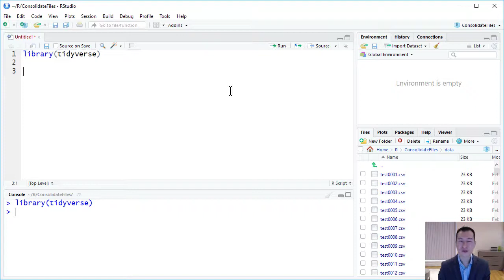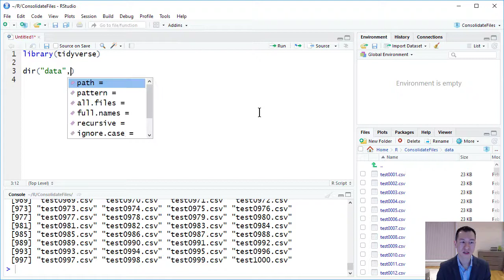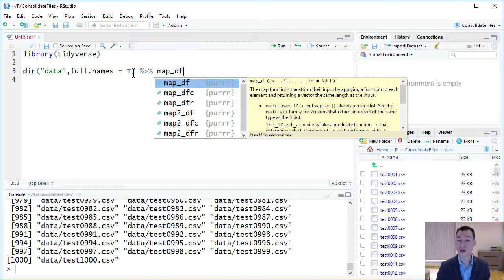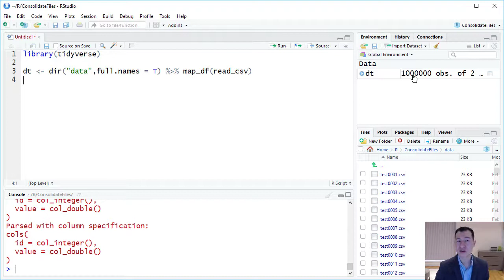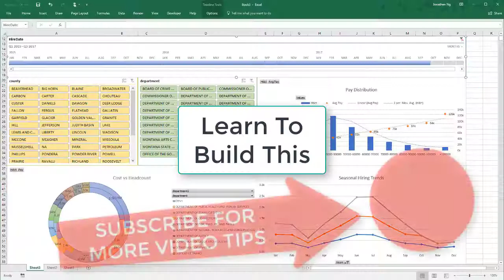R Tidyverse Load 1000 CSV Files in 3 Seconds to Dataframe with PURRR MAP Read_CSV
In this video we will look at how we can use PURRR Map or more specifically MAP_DF from the PURRR library along with read_csv from the readr library to load 1000 csv files into a dataframe within 3 seconds.

PURRR and READR are both part of the R Tidyverse core library and ecosystem.

Map is a powerful alternative to for loop and lapply. Map is more concise and functionally focused when compared to for loops.

Map when compared to lapply allows for us to return values as explicit data types other than lists. For example map_df will return your results in a dataframe / tibble eliminating the need to do a row_bind after calling lapply. Map_dbl or map_int will return numeric vectors which can easily be passed into addtional numeric functions. Map_chr will return a character vector which you can pass into stringr operations such as str_c, paste or paste0.

From Excel To Big Data and Interactive Dashboard Visualizations in 5 Hours

If you use Excel for any type of reporting or analytics then this course is for you. There are a lot of great courses teaching R for statistical analysis and data science that can sometimes make R seem a bit too advanced for every day use. Also since there are many different ways of using R that can often add to the confusion. The reality is that R can be used to make your every day reporting analytics that you do in Excel much faster and easier without requiring any complex statistical techniques while at the same time giving you a solid foundation to expand into those areas if you so wish. This course uses the Tidyverse standards for using R which provides a single, comprehensive and easy to understand method for using R without complicating things via multiple methods. It's designed to build upon the the skills you are already familiar with in Excel to shortcut your learning journey. If you're looking to learn Advanced Excel, Excel VBA or Databases then you need to check out this video series. In this videos series, I will show you how to use Microsoft Excel in different ways that will make you far more effective at working with data. I'm also going to expand your knowledge beyond Excel and show you tips, tricks, and tools from other top data analytics tools such as R Tidyverse, Python, Data Visualisation tools such as Tableau, Qlik View, Qlik Sense, Plotly, AWS Quick Sight and others. We'll start to touch on areas such as big data, machine learning, and cloud computing and see how you can develop your data skills to get involved in these exciting areas.

Excel Formulas such as vlookup and sumifs are some of the top reasons for slow spreadsheets. Alternatives for vlookup include power query (Excel 2010 and Excel 2013) which has recently been renamed to Get and Transform in Excel 2016. Large and complex vlookup formulas can be also done very efficiently in R. Using the R Tidyverse libraries you can use the join functions to merge millions of records effortlessly. In comparison to Excel Vlookup, R Tidyverse Join can pull on multiple columns all at the same time. Microsoft Excel Power Query and R Tidyverse Joins are similar to the joins that you do in databases / SQL. The benefit that they have over relational databases such as Microsoft Access, Microsoft SQL Server, MySQL, etc is that they work in memory so they are actually much faster than a database. Also since they are part of an analytics tool instead of a database it is much faster and easier to build your analysis and queries all in the same tools.

My very first R Tidyverse program was written to replace a Microsoft Access VBA solution which was becoming complicated and slow. Note that Microsoft Access is very limited in analytics functions and is missing things as simple as Median. Even though I had to learn R programming from scratch and completely re-write the Microsoft Access VBA solution it was so much easier and faster. It blew my mind how much easier R programming with R Tidyverse was than Microsoft Access VBA or Microsoft Excel VBA. If you have any VBA skills or are looking to learn VBA you should definitely checkout my videos on R Tidyverse. To understand why R Tidyverse is so much easier to work with than VBA. R Tidyverse is designed to work directly with your data. So If you want to add a calculated column that’s around one line of script. In Excel VBA, the VBA is used to control the DOM (Document Object Model). In Excel that means that you VBA controls things like cells and sheets. This means your VBA is designed to capture the steps that you would normally do manually in Microsoft Excel or Microsoft Access. VBA is not actually designed to work directly with your data.